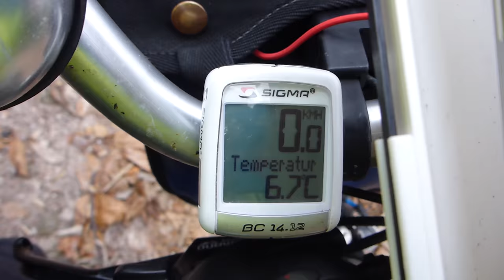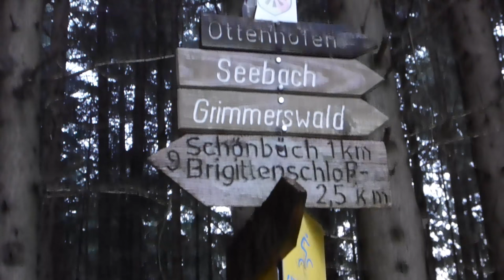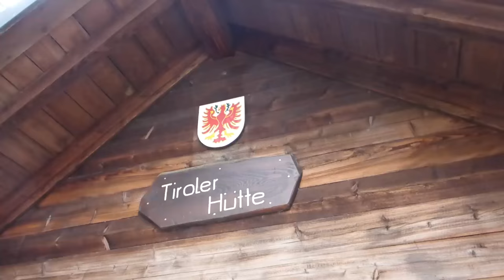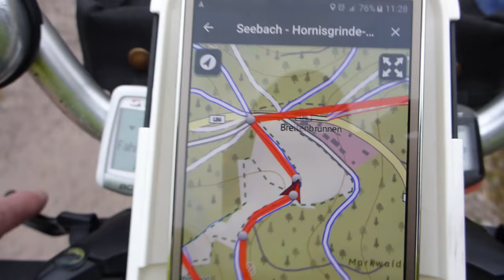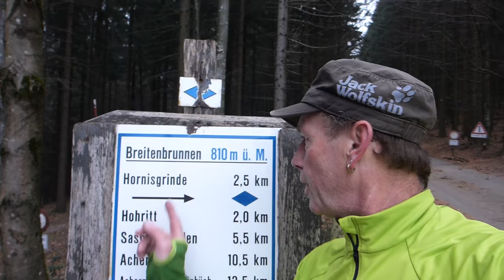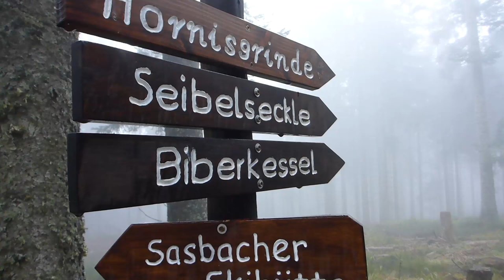Radtour rund um Seebach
Meine heutige Radtour hat  mich nach Seebach geführt. Ich habe die Tour auf OutdoorActive, aber es kam mal wieder alles anders. Aber seht selbst...